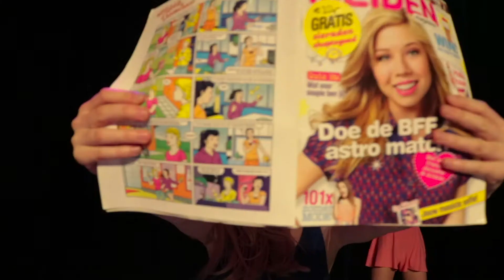BLONDT Promo - Kunstkwartier Helmond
Nadat haar grote liefde Warner haar ‘subtiel’ aan de kant heeft gezet, reist Elle Woods hem achterna, om rechten te gaan studeren aan de universiteit van Harvard.
Het stereotype domme blondje ontdekt dat ze meer in haar mars heeft dan shoppen en feesten. Elle maakt nieuwe vrienden en ontpopt zich tot een advocate met een zeer eigen stijl. Wanneer ze haar eerste belangrijke zaak krijgt, zet ze alles op alles om die te winnen, zonder haar integriteit te verliezen of de regels van Delta Nu te overtreden.

Geniet van de talentvolle cast tijdens deze anderhalf uur durende voorstelling met pauze.

Zaterdag 16 juni 20:00 uur

Zondag 17 juni 14:30 uur en 19:00 uur

Locatie: Zaal Scala

Prijs:€ 8,50

Door de Musical Productiegroep:
Juliette, Cathalijne, Nathalie, Nina, Milou, Shushan, Maartje, Robyn, Jinke, Vanni, Iris, Lesley en Isze.
Ensemble:
Lars, Beau, Kyell, Janna, Thara, Fleur, Juul, Merle, Veerle, Nance en Meike

Choreografie: Luciënne Lambermont
Zangcoaching: Marly Kersten
Regie: Renate van Maasakkers